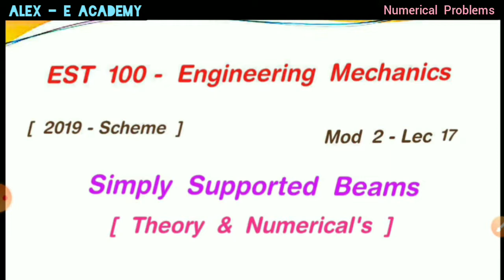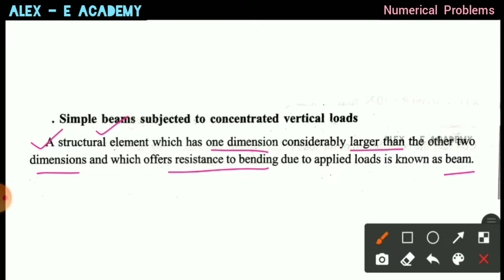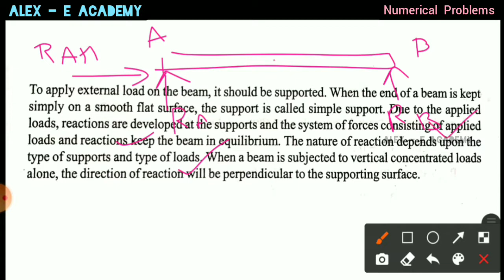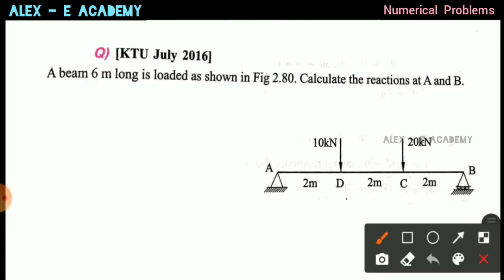EST 100 - Engg Mechanics | Mod 2 - Lec 17 | Beams - Types of Beams & Supports | Numerical's | KTU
EST 100 - Engg Mechanics

Beams - Types of Beams & Supports

 | Calculation of Support Reactions |

KTU - 2019 Scheme - S1 S2